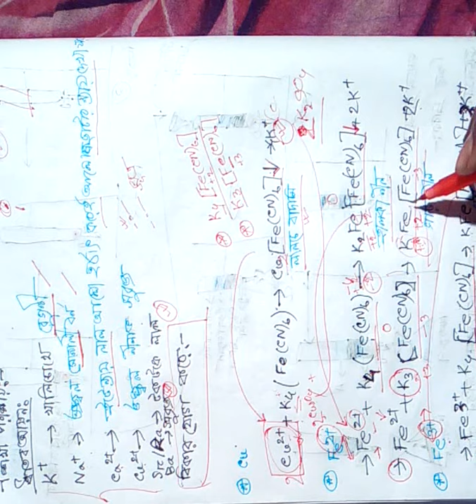ধাতব আয়ন শনাক্ত 24434 c12 (8/12) রসায়ন দ্বাদশ শ্রেণি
nupurahmad habiba